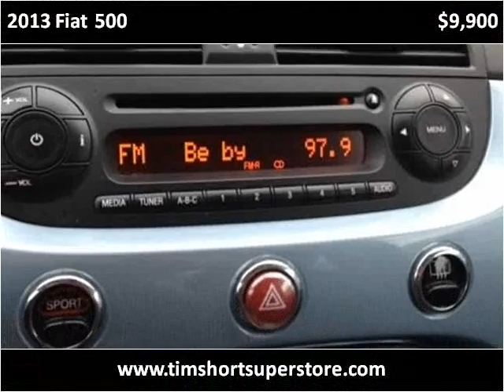2013 Fiat 500 Used Cars Pikeville KY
This 2013 Fiat 500 is available from Tim Short Superstore.